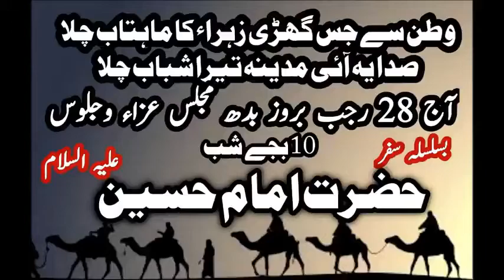ANJUMAN-E-MOHAMMADI QADEEM(REGD. GULBAHAR NO.1,KARACHI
SAHIB-E-BYYAZ AUR MEMBRAN ANJUMAN-E-MOHAMMADI QADEEM REGD. GULBAHAR KAY BOYCOTT KAY BAAD MATIMI SUNGAT IMAMBARGAH JAFFERYA GULBAHAR NOHAY KHWANI KER RAHY HAI.